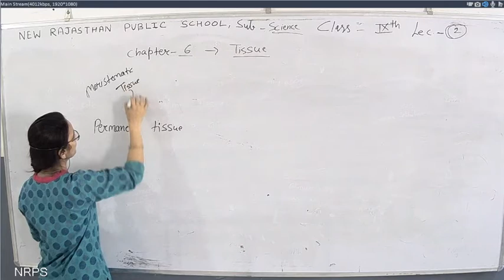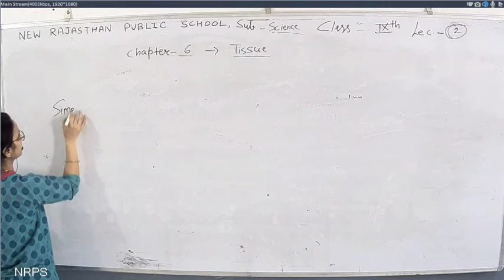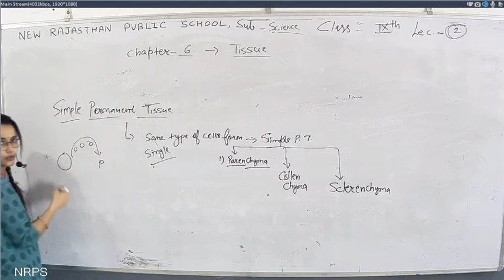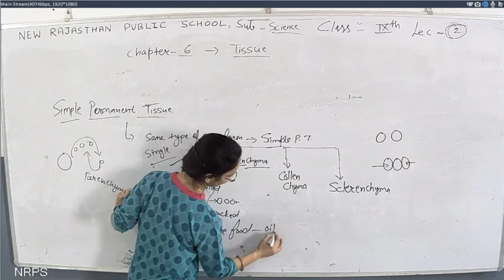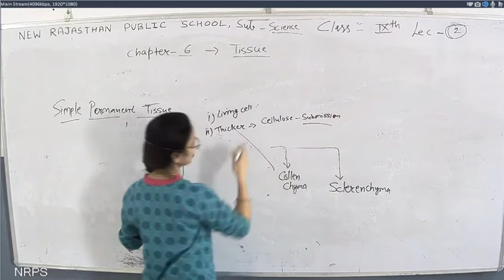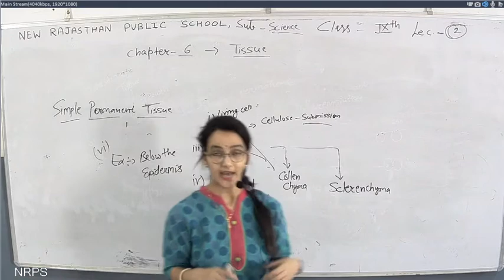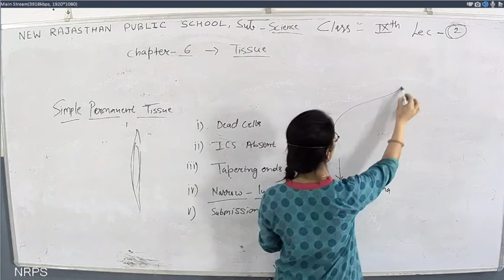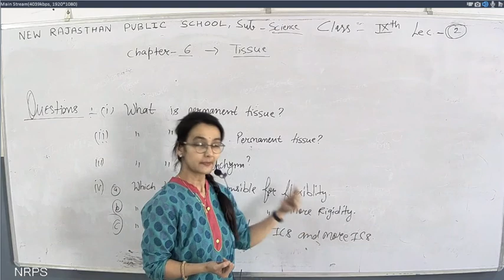NRPS CLASS=9(E.M), SUBJECT=SCIENCE, CHAPTER=6(TISSUE), LECTURE=2